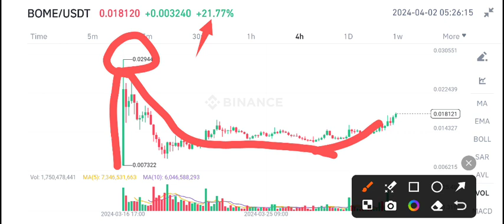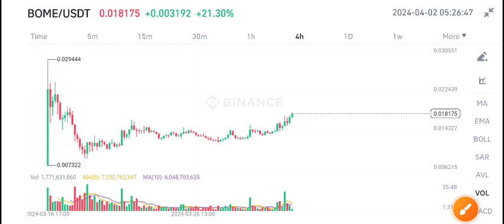BOME Price Prediction! Book of Meme BOME News Today